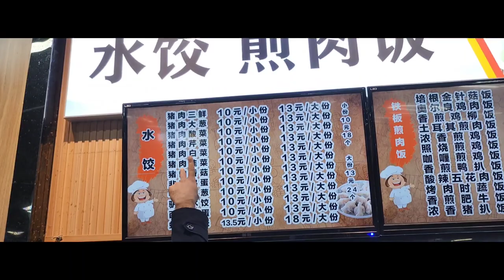MY FIRST VLOG china Indian_in_china mbbs HARBIN MEDICAL UNIVERSITY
This is the first vlog on my channel. I came back to my university after Feb 2022 , will continue upload the vlogs regarding my university and my course.